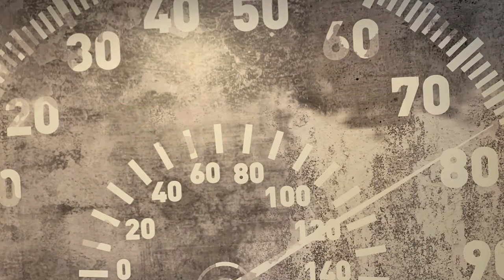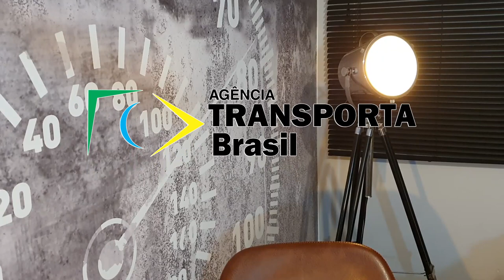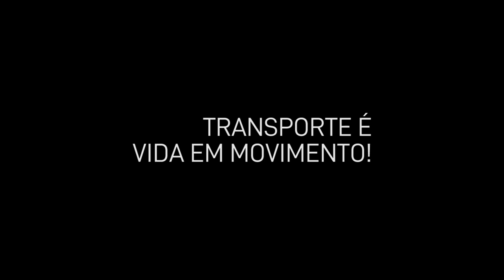IVECO NOMEIA UMA CONCESSIONÁRIA POR MÊS - EXCLUSIVO - DIRETO DA REDAÇÃO DA AGÊNCIA TRANSPORTA BRASIL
Uma nomeação por mês: este é o ritmo de ampliação da Rede da IVECO no Brasil. A marca está investindo pesado na abertura de novas pontos de atendimento e apostando na capilaridade e tem atacado com apetite as concessionárias que antes representavam a Ford Caminhões.